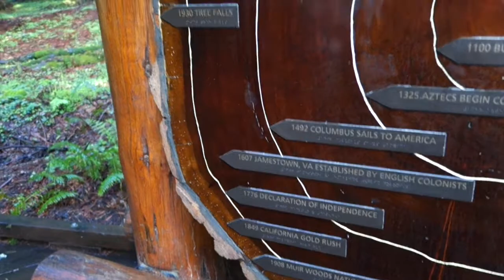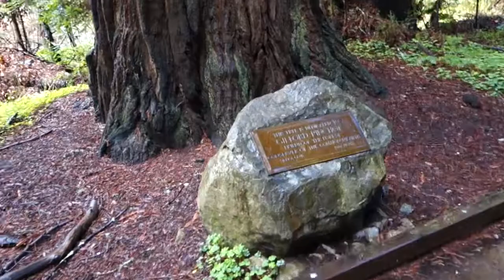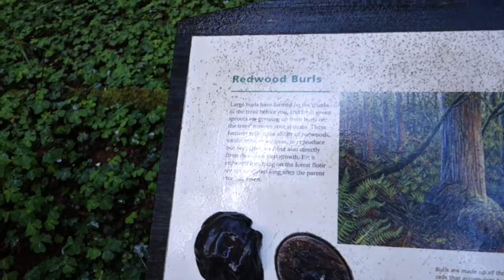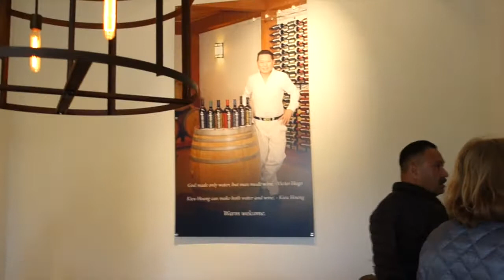TRAVEL VOG| SAN FRANCISCO PART 2| ANNIE CHEADLE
Follow me around SF. Basically eating, drinking or yawning the whole time!!